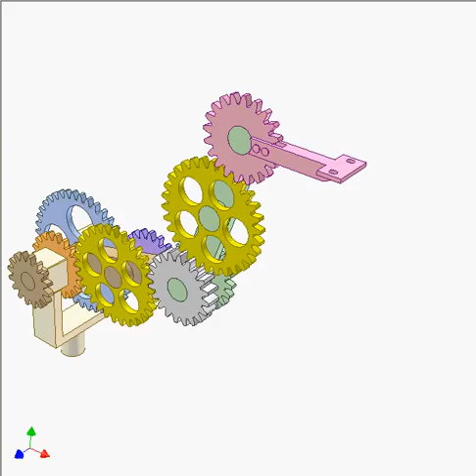Planar manipulator 3480p | Design engineering | Mechanisms | design concepts